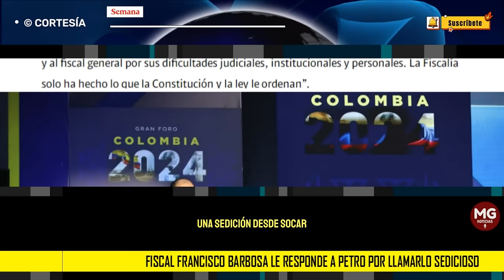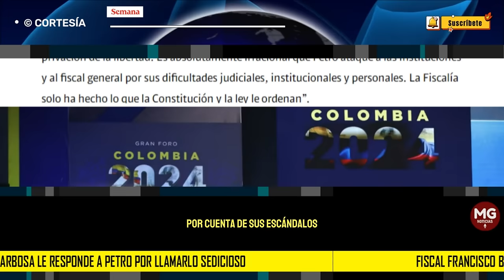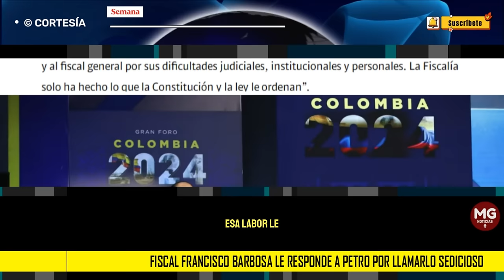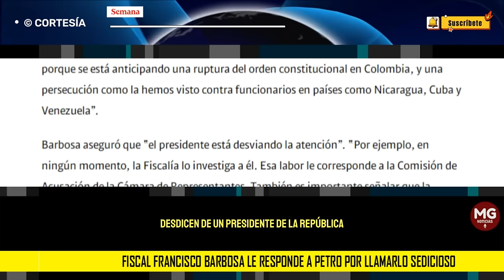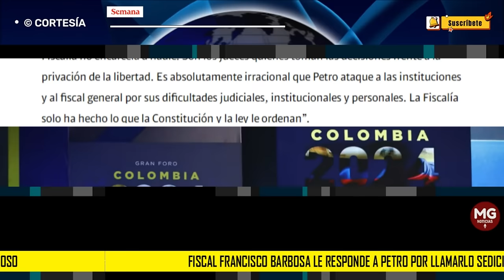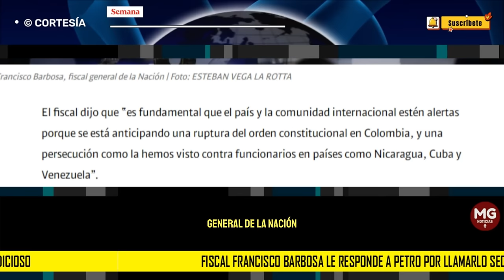🔴 FISCAL FRANCISCO BARBOSA RESPONDE A PETRO POR LLAMARLO SEDICIOSO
Fiscal Francisco Barbosa le responde a Petro por llamarlo sedicioso: “Es una amenaza directa del presidente no solo contra el fiscal, sino contra la Fiscalía y la justicia”
En diálogo con SEMANA, el jefe del ente acusador se refirió a las declaraciones dadas por el mandatario en las últimas horas, en las que señaló que Barbosa incurre en “sedición”.
SEMANA